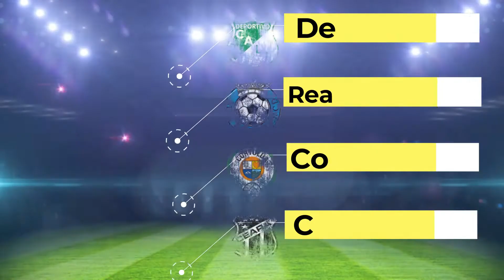Jown Cardona Extremo o Enganche Colombiano 2024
Contacto
Diego Solarte M - Agente de Jugadores
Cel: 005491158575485